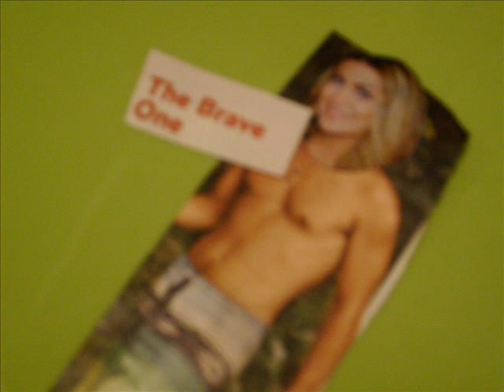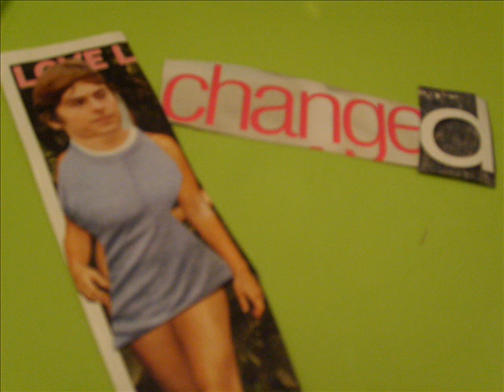Messed Up Celebs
We where bored so heres a slide show of our "Messed up celebs!!!"